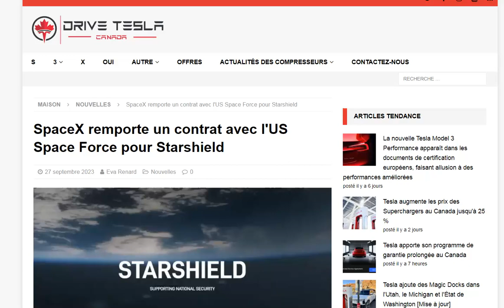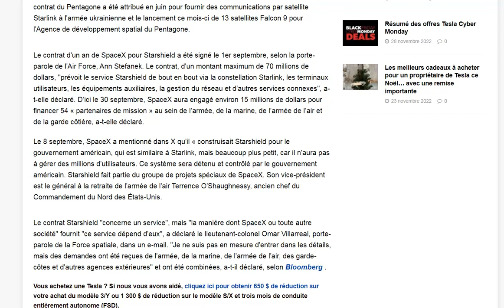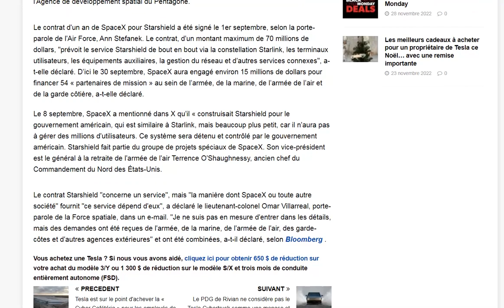SpaceX remporte un contrat important avec l'US Space Force pour Starshield